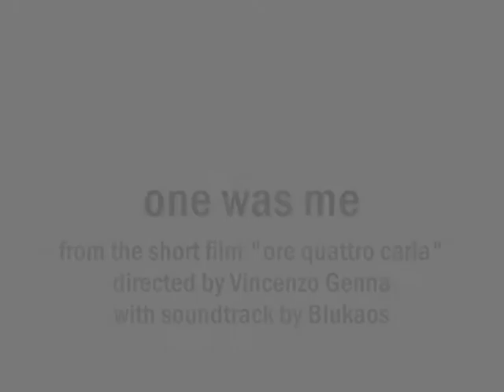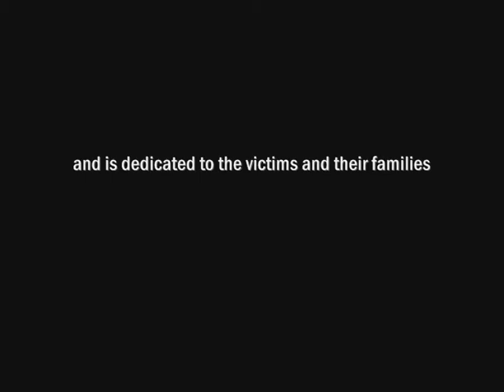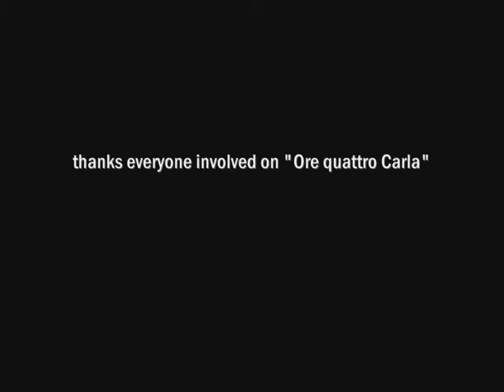BLUKAOS - One was me (feat Genna & Cucci)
Official music video for "One was me" written, composed and played by Blukaos from the album "Thank you for the rains".
Video re-edited and taken from the 10 minutes self produced short film "Ore quattro Carla", a movie about Alzheimer's disease directed by Vincenzo Genna with the partecipation of Elisabetta Cucci as Carla.